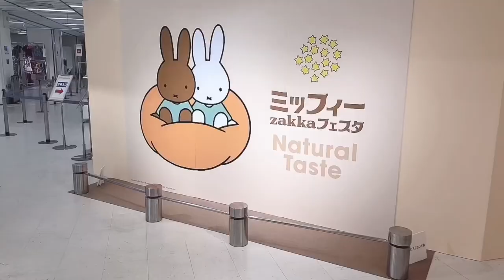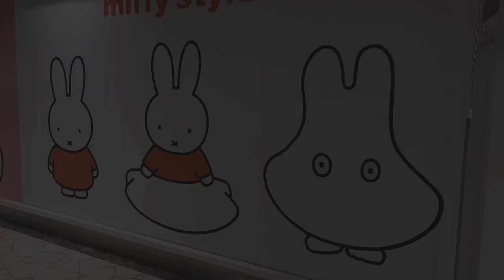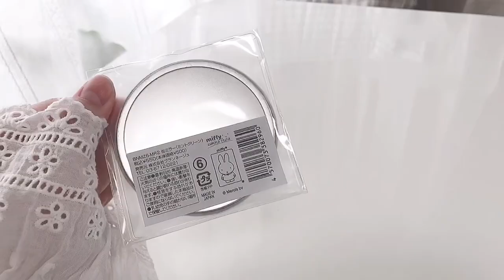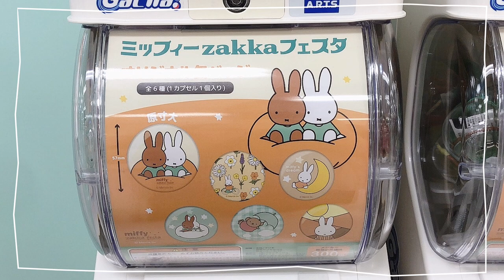ミッフィーzakkaフェスタin横浜 | 限定マスコットと缶バッジを求めて…𓈒𓂂𓏸 | 初横浜のミッフィースタイル | ガチャガチャ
先日限定マスコットを求めて4回目のミッフィーzakkaフェスタへ行ってきました〜！
これで本当に最後になると思います。笑
初めて横浜のミッフィースタイルにも行けたので大満足でした◎
zakkaフェスタ行かれた方お疲れ様でした…！

過去のミッフィーzakkaフェスタ動画も宜しければご覧下さい！
今回より詳しくレポしてあります！